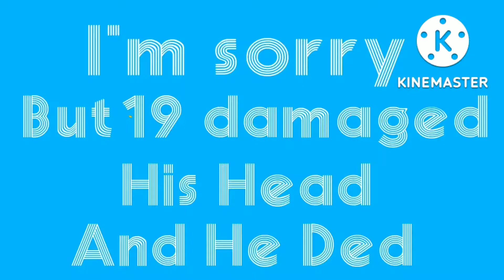Playkids Band 15 (BUCKLE UP DUDES!!!!)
hold on to your seats, HERE IT COMES!!!